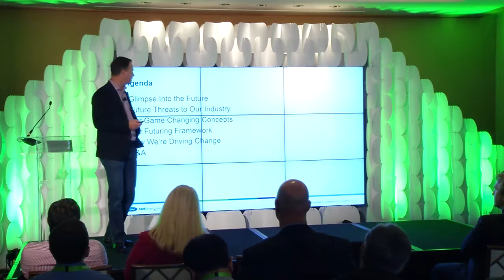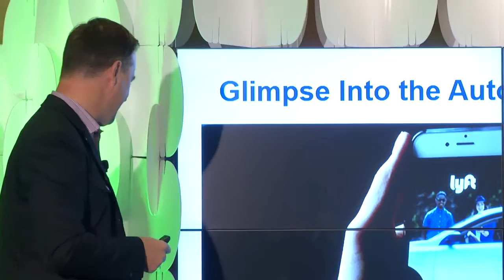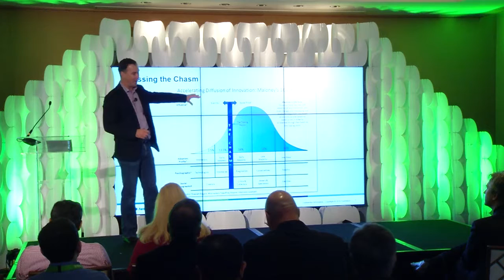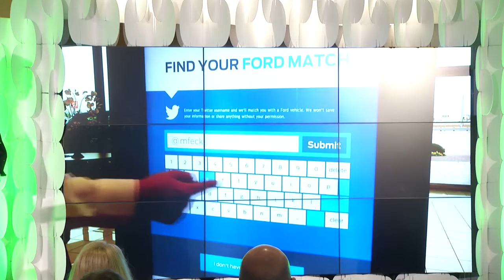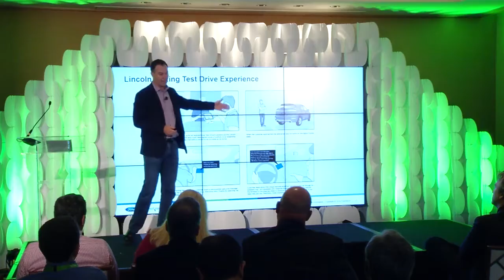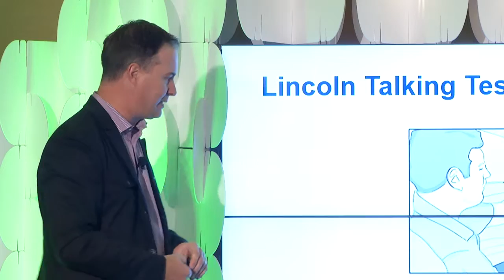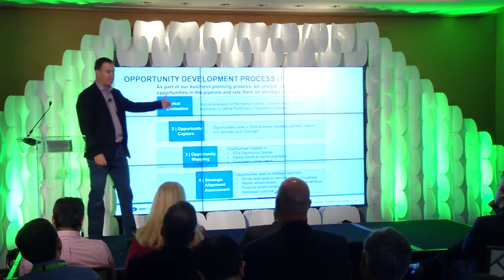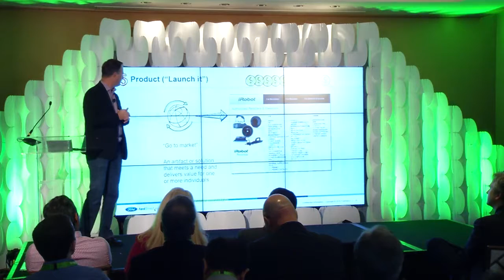Driving Organizational Change through Rapid Innovation - Marc Fecker | Brilio Imagine 2016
In today’s connected world, the speed of change in the market is faster than ever before. New entrants are disrupting and shifting markets seemingly overnight. In this session, Marc Fecker, VP of Innovation & Integration at FordDirect, shares how he is helping drive rapid change within the automotive retail space within a century old enterprise. He provides a glimpse into the future of automotive retail and share the lessons he’s learned about managing innovation, while leaving you with some useful tools to help you succeed within your own organization.